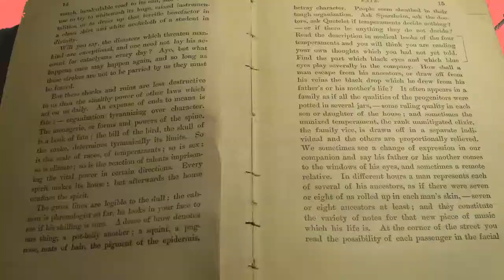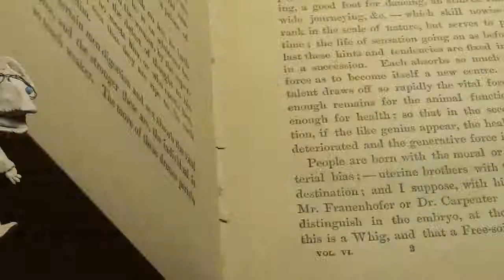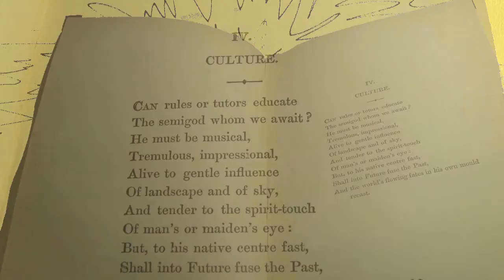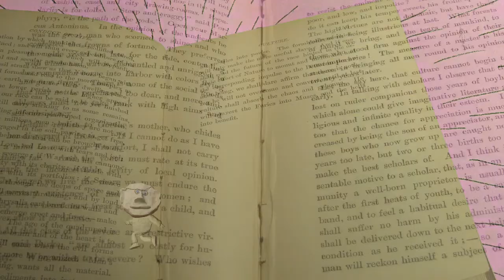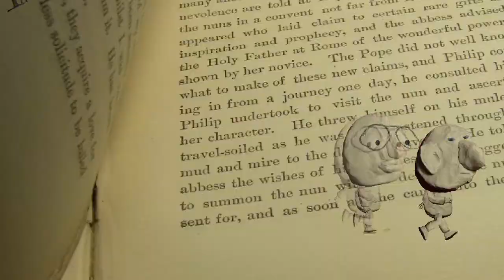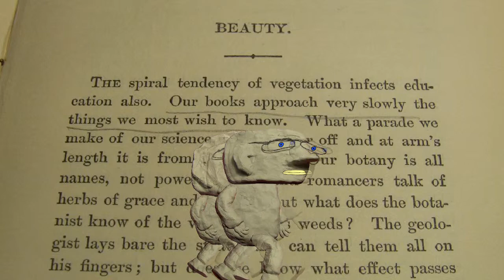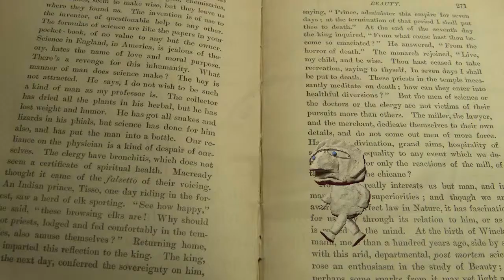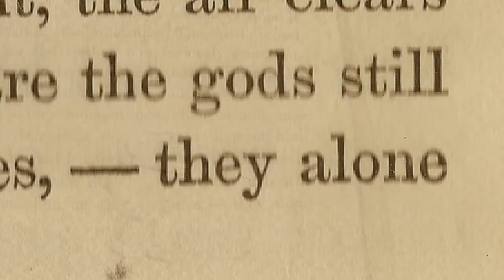Conduct of Life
A disaster movie voyage through a lugubrious tome of Emerson